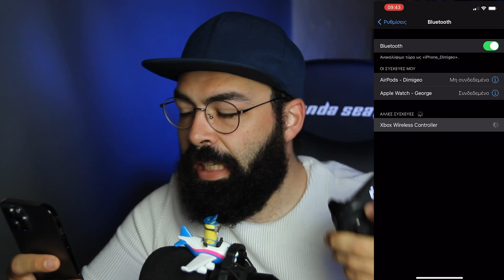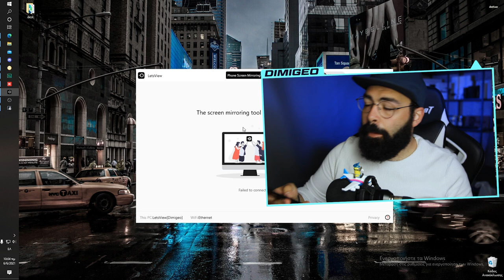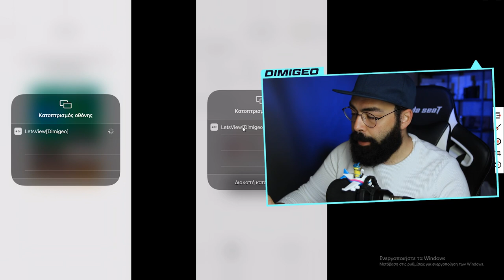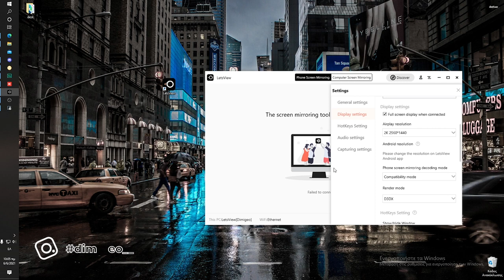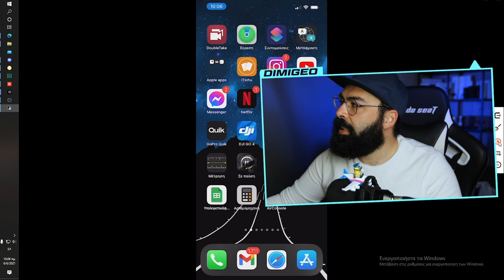Κάνε Gaming κονσόλα το κινητό σου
Αν είσαι από αυτούς που διαβάζουν την ΠΕΡΙΓΡΑΦΗ, καλησπέρα καλησπέρα και καλώς ήρθες σε ένα ακόμα βίντεο, σε αυτό το βίντεο θα δεις, πως να κάνεις το κινητό σου κονσόλα, πολλά είδες εδώ άντε πάνω τώρα, δες το καλά, και μην ξεχάσεις SUBSCRIBE και ένα LIKE να γίνεις και εσύ μέλος τις ομάδας, και εννοείται καμπανάκι για να μην χάνεις βίντεο

Εξοπλισμός :
Κάμερα :